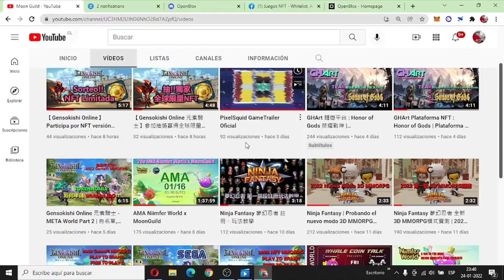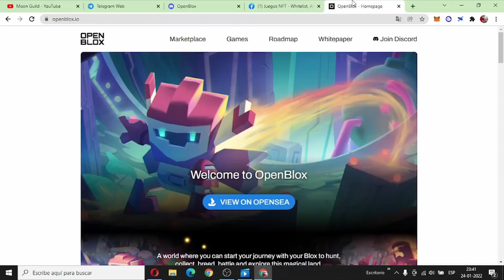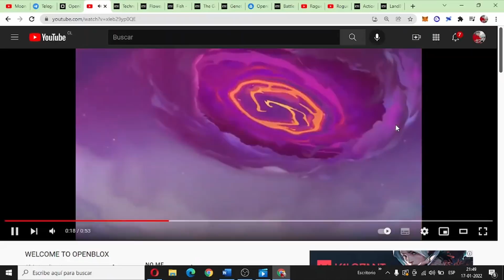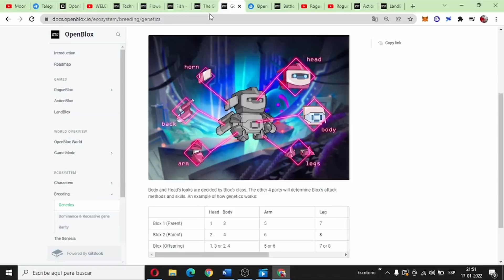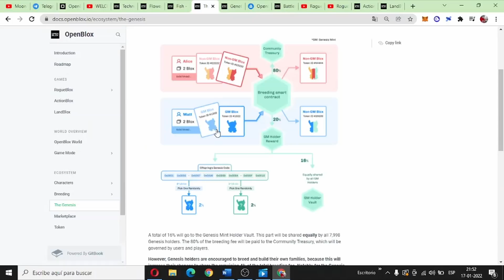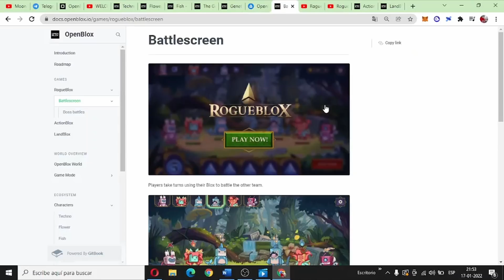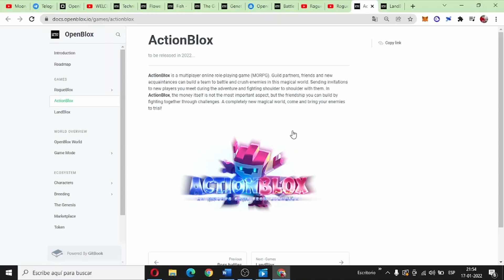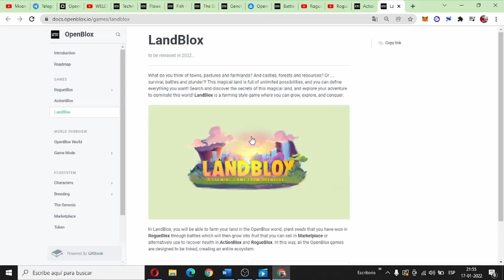OpenBlox 1 NFT y Juega 3 juego NFT, Ganar hasta un 20% del fee del breeding extra!!!!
【OpenBlox】 1 NFT y Juega 3 juego NFT, Obtiene hasta 20% de rentabilidad extra!
👇 Para participar en el sorteo, deben hacer las actividades que se presenta en los comentarios 👇

MoonGuild internacional, nos dedicamos a los proyectos Juegos NFT, P2E, GameFi y  NFT. Ofrecemos servicios tanto como Asia y Latino America.

【OpenBlox】買創世NFT能玩三款鏈遊，繁殖還能分到20%的利潤 ! 大作!!!

👇如果你想參加抽獎活動，你必須完成下方評論中提出的任務👇

南美州華人鏈遊Moon公會，專門介紹優質玩賺、NFT、GAMEFI的頻道，為我們的粉絲提供第一手福利和消息！提供項目方銜接亞洲和拉丁美州的橋樑。